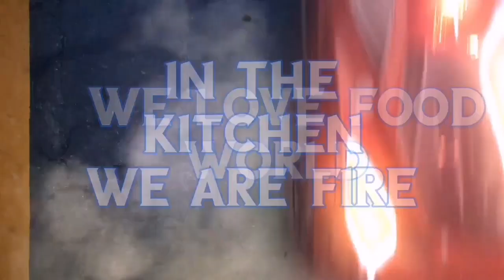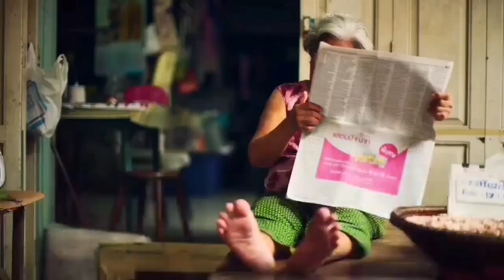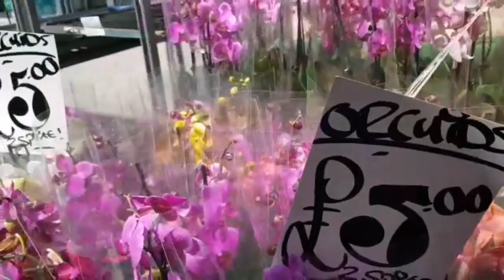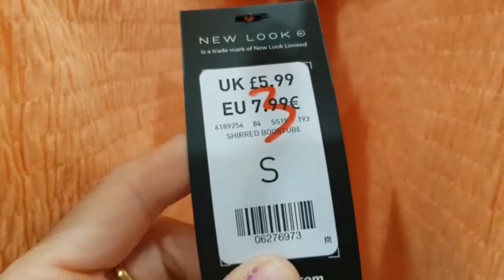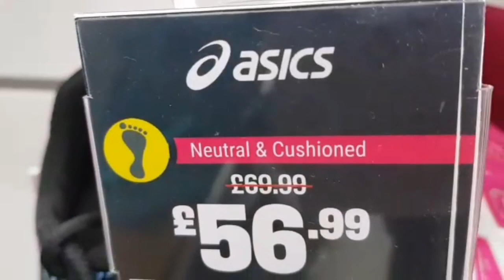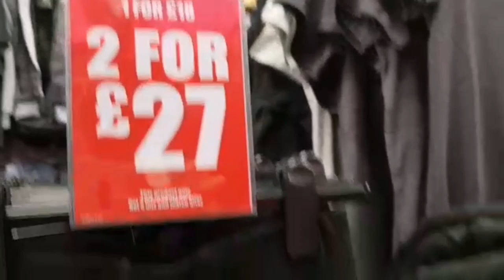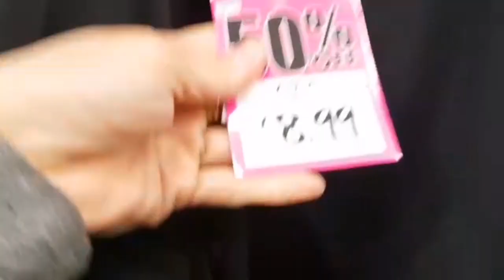Sale sale sale sale again in Redhill England